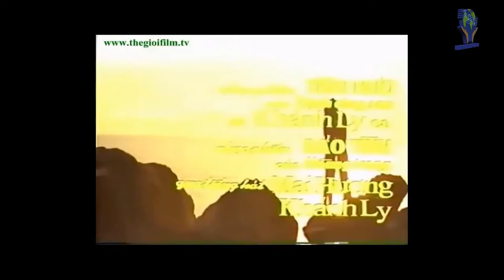BÃO TÌNH (Hoàng Trọng & Duy Viêm) - Hoàng Thanh Tâm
⚡️BÃO TÌNH
🎼Nhạc: Hoàng Trọng
✍️Lời: Duy Viêm
🎙Trình bày: Hoàng Thanh Tâm
Tình khi yêu đương càng thương luyến khi gần nhau
Tình khi cô đơn vẫn vương chen gây buồn đau
Lạnh vì mưa gió bão trong lòng vì khao khát
Yêu phai tàn là khi thiếu tình trao tha thiết hương chan.

Từ khi xa em lạnh xâm lấn tâm hồn anh
Tìm trong đơn côi luyến mơ xưa đêm từng đêm.
Mộng tình ân ái lúc ban đầu tìm đâu thấy
Đam mê nào về ray rứt thêm tâm tư ngày nối ngày.

Em ơi hôm nao gió mưa gào trong đêm tối
Em ơi phút hôn mê tình vương bão tố khiến xuôi lệ rơi
Em ơi thôi tan vỡ hoa đời hận sao nguôi
Em ơi lúc lẻ loi cay đắng tràn ngập bến đắm đuối.

Tình sau cơn mê tình mộng đắm mơ về đâu
Tình qua men say nối duyên xưa thêm dài lâu
Tình càng tê tái cuối hương tình càng êm ái
Quên u sầu và ngang trái cho tơ duyên đẹp kiếp hoài.